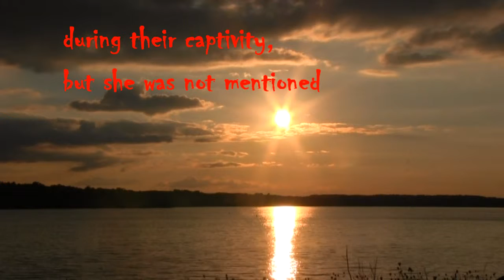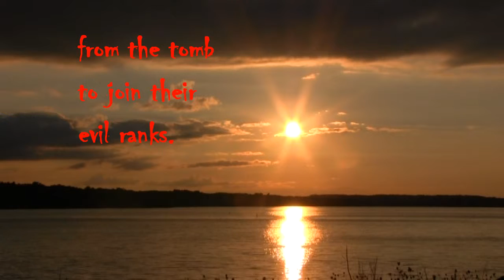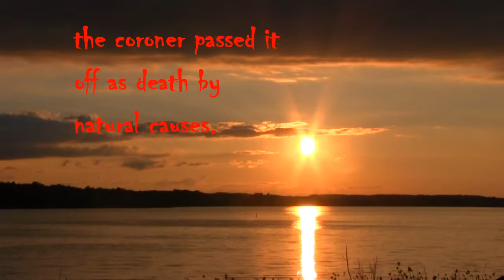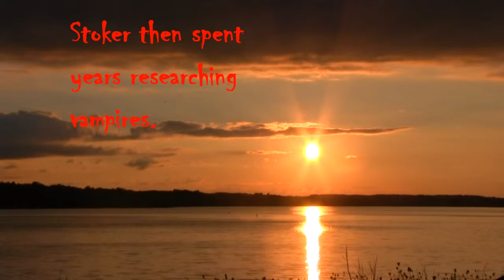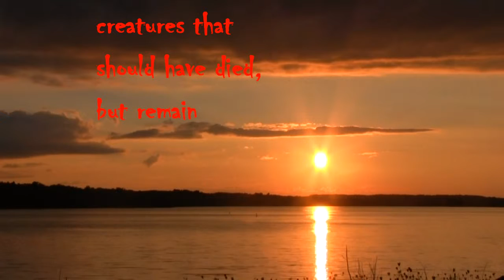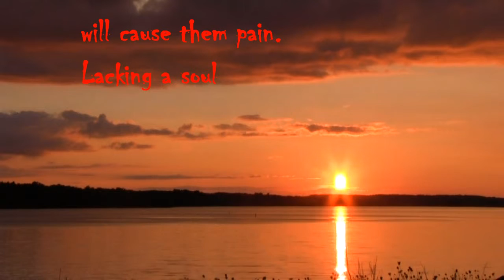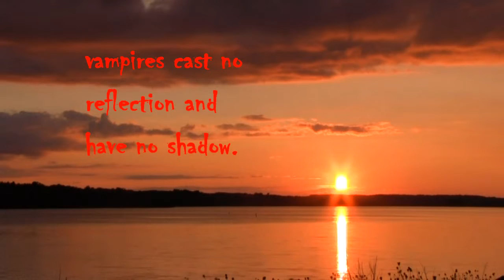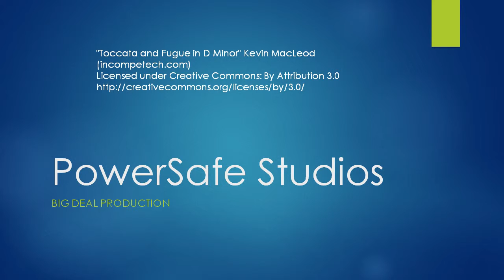They will come after sunset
Vampires